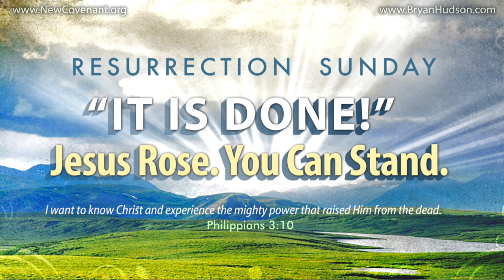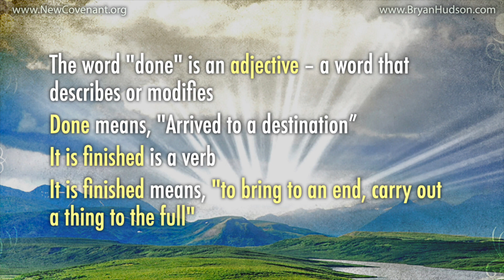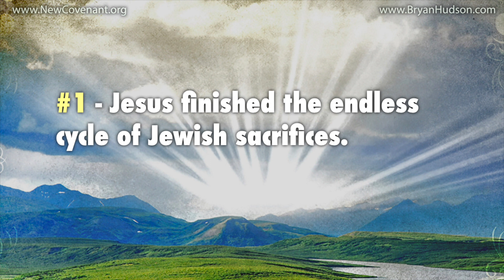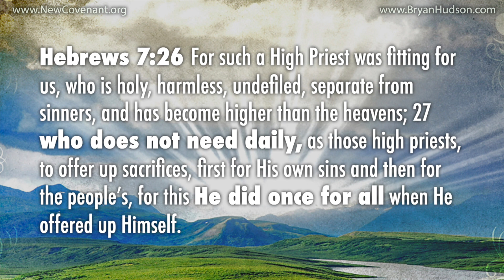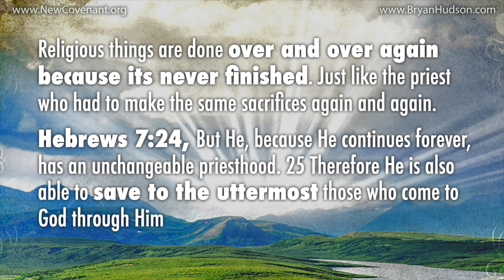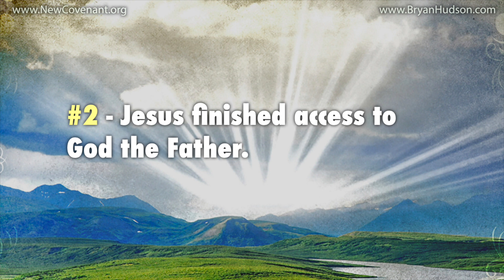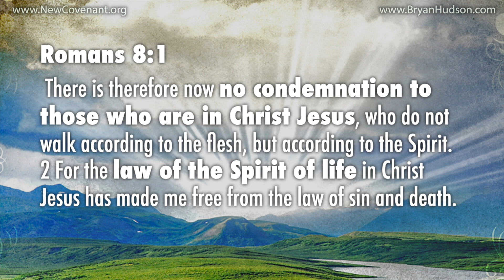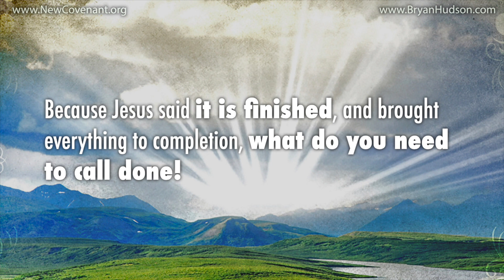It is Done!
By Pastor Bryan Hudson, D. Min.